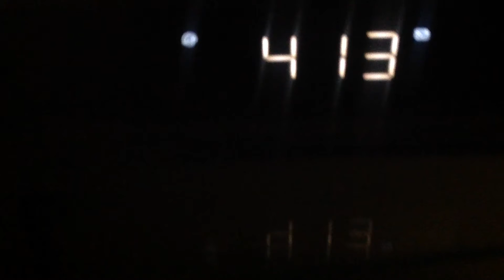How to make a paper air plane with flying test